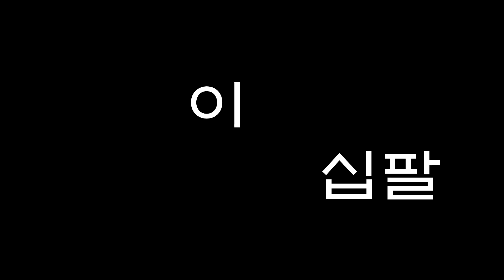Hangul 35 Minute Timer - 한글 삼십오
한글 타이머 Hangul timer
삼십오 분[sam sip o bun] : 35 minutes

October 9th
한글날[Hangul nal] Hangul Day / Korean Alphabet Day

한글 Hangul [Hangeul] : Korean alphabet
분[bun] : minute
초[cho] : second

0 : 영[yeong]
1 : 일[il]
2 : 이[i]
3 : 삼[sam]
4 : 사[sa]
5 : 오[o]
6 : 육[yuk]
7 : 칠[chil]
8 : 팔[pal]
9 : 구[gu]
10 : 십[sip]
50 : 오십[o sip]
100 : 백[baek]
120 : 백이십[baek i sip]

35:00 : 삼십오 분[sam sip o bun]
34:59 : 삼십사 분 오십구 초[sam sip sa bun o sip gu cho]